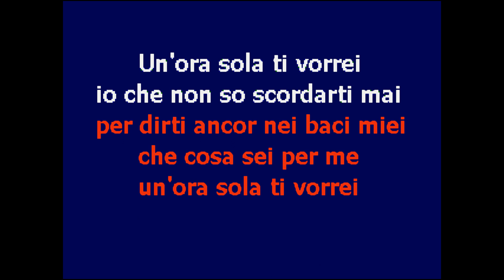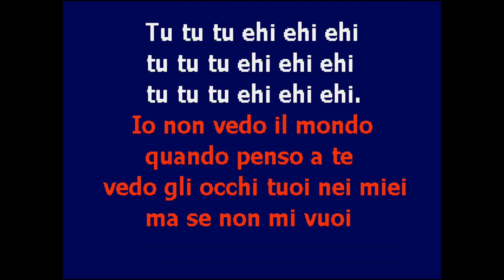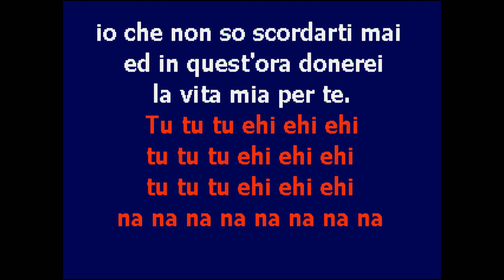| CantaTube | UN'ORA SOLA TI VORREI - karaoke (Giorgia)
per cantare il successo di GIORGIA e SHOWMEN